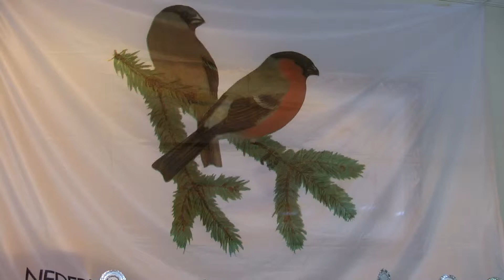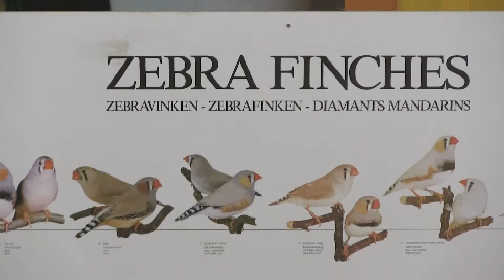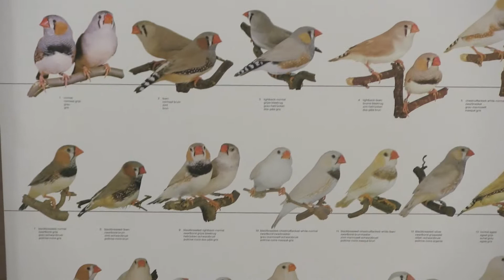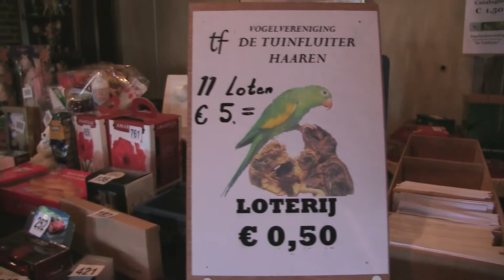ha 2015 11 27 vogelvereniging detuinfluiter